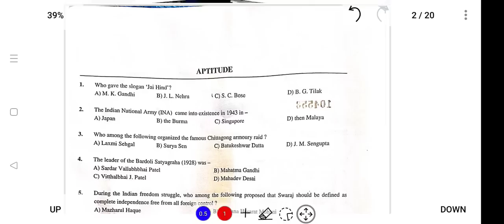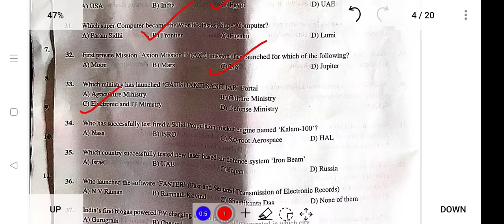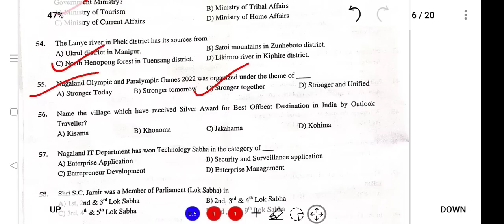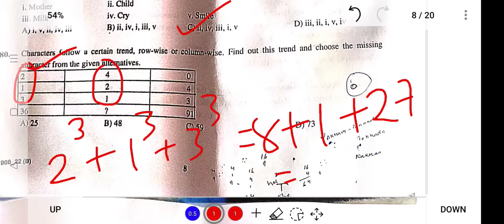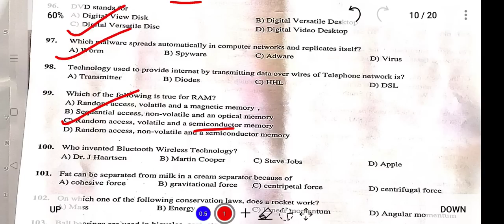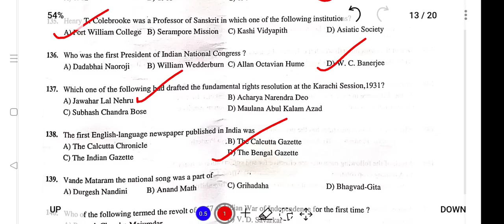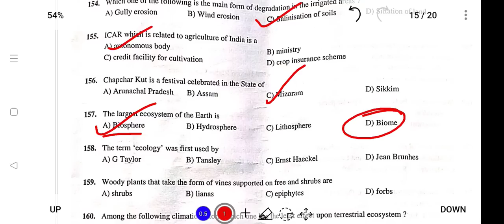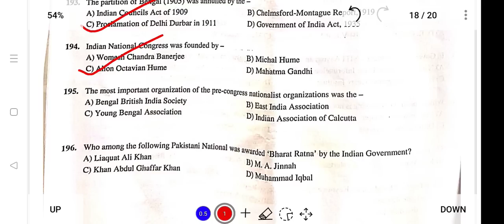NPSC 2022 Prelims Complete Solved Paper Set-B + Expected Cutoff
This video has been created to provide free education to all those aspirants who are preparing for NPSC 2022.